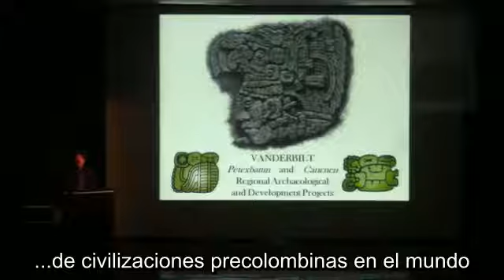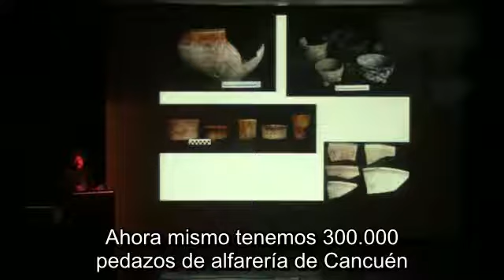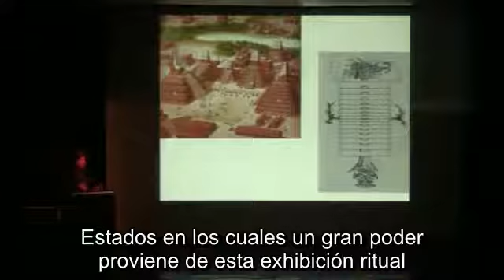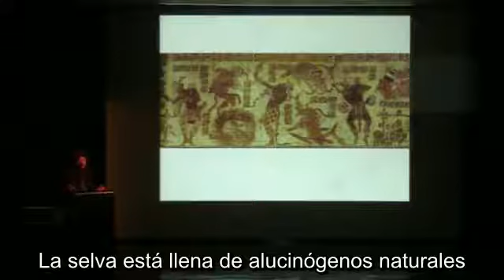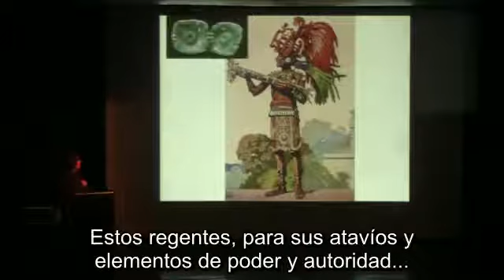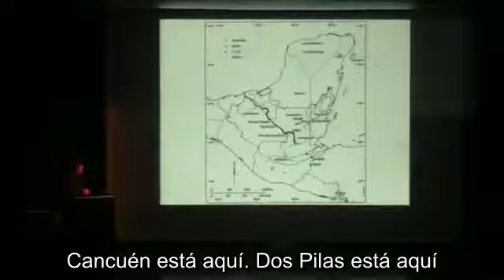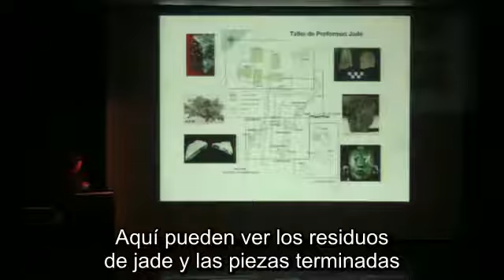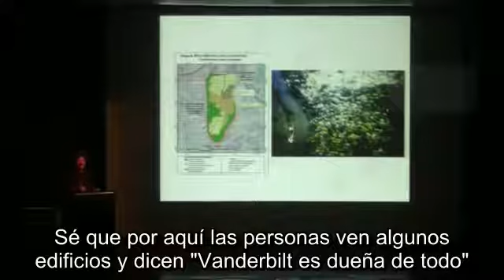Los Misterios de la Antigua Civilización Maya y el Apogeo del Arte en las Américas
Exposición a cargo del antropólogo y arqueólogo Arthur Demarest acerca del arte y la cultura maya del período clásico